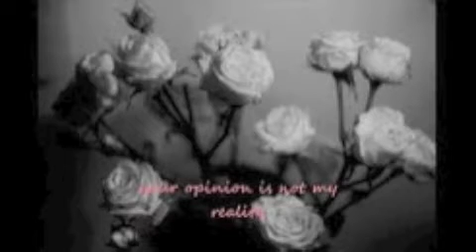YES IM YARINKNVIREM